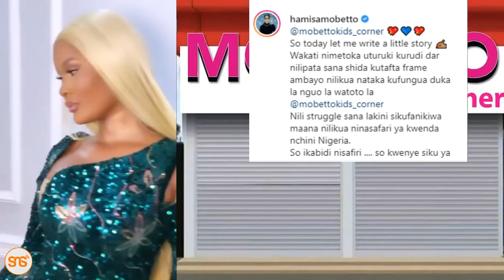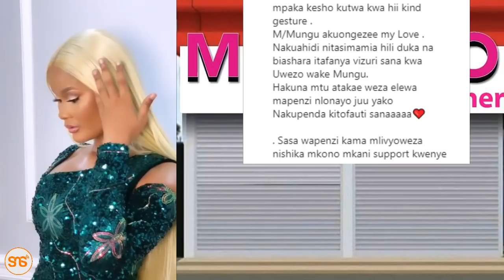HAMISA afunguka kuzawadiwa DUKA jipya na MPENZI wake, Mashabiki watamani kumjua walau jina tu